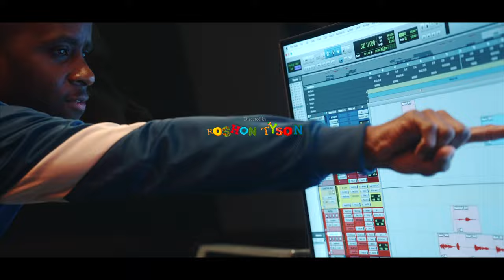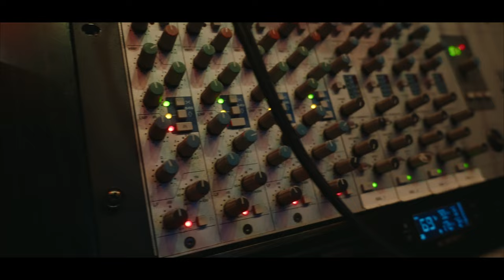Curtix Star in the Studio w/ Singer/Songwriter Claudette Ortiz 🎥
Philadelphia’s Rising R&B Sensation Curtix Star Links w/ Living Legend Claudette Ortiz for a Collaboration That Will be Featured on his Debut Project “ Passionate Nights, Emotional Mornings “ Dropping Top of the Year ‼️